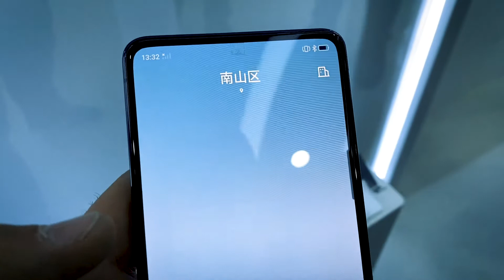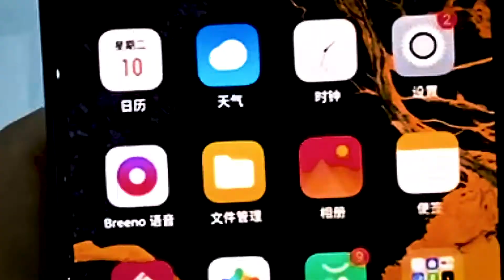Verrückte Weltpremiere: Oppo baut erstmals eine Selfiecam beim Smartphone unter den Bildschirm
BLICK hat die Innovation von Oppo bereits ausprobiert
Chinesen zeigen erstmals Selfiecam unter dem Display
Weltpremiere bei Oppo in China: Erstmals konnte BLICK eine Selfiecam ausprobieren, die direkt unter den Screen gebaut wurde und sozusagen direkt durch den Bildschirm fotografiert.